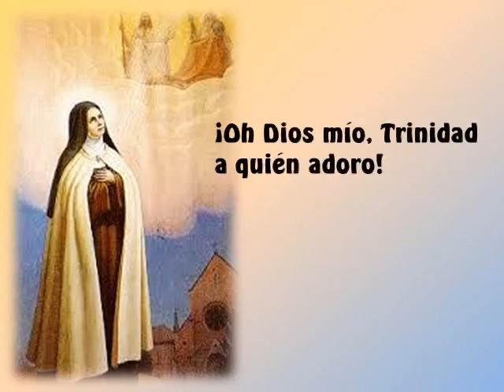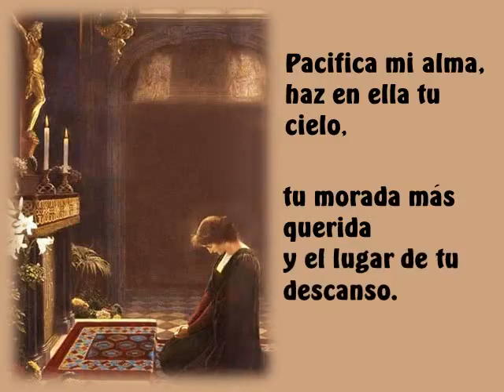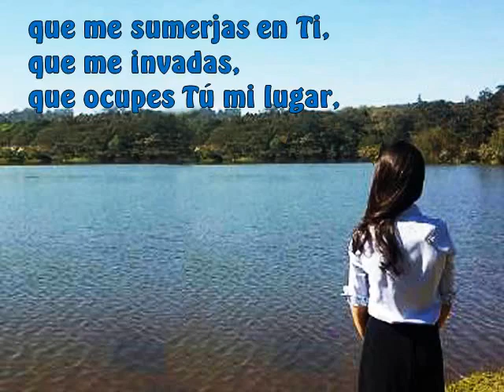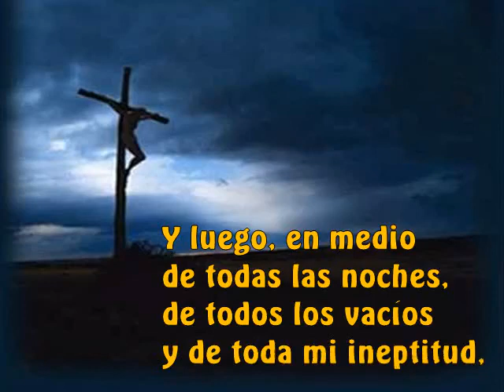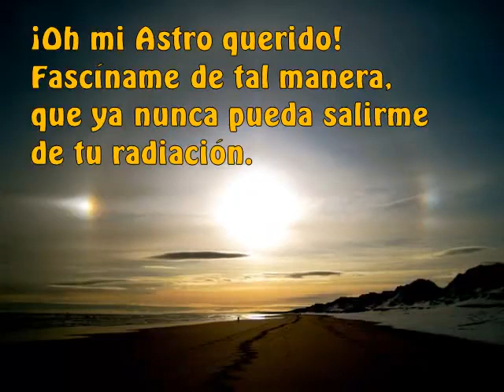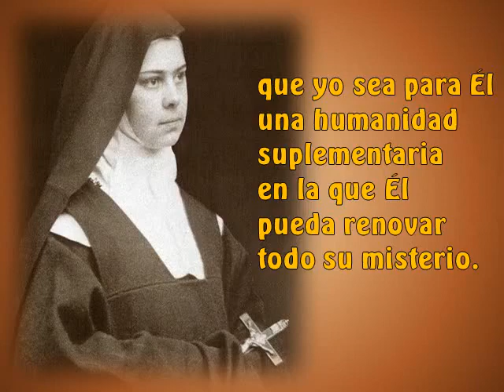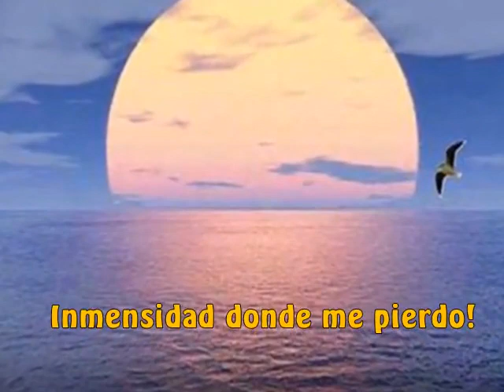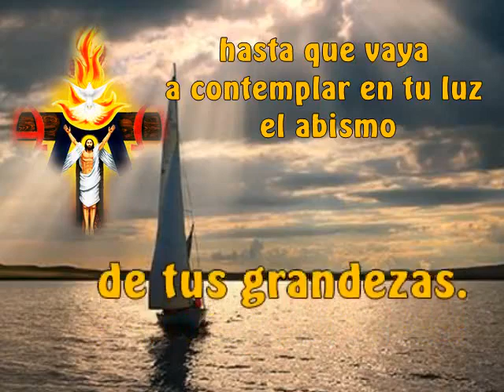SANTA ISABEL DE LA TRINIDAD.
ELEVACIÓN DE LA SANTÍSIMA TRINIDAD

1.- Como oración y música esta Elevación.

2.- Vida contemplativa, silencio, adoración, alabanza

3.- El día dedicado a las Contemplativas, a todas las personas que viven como vocación y opción la "adoración" a la santa y una Trinidad

4.- Si no llegamos a entender, guardamos silencio, veneración, respeto

5.- Una gracia para todos: Adorar, vivir creyendo, alabando la Alabanza al Santo Dios Uno y Trino.

6.- Conviene que entremos en los escritos y vida de Isabel de la Trinidad, de Catalina de Siena, de los Adoradores y silenciosos.

7.- Prefacio de la Fiesta de la Santísima Trinidad

fr. Victorino,ofm.

Libro: Lecturas y Canciones. Humanidad en el Universo